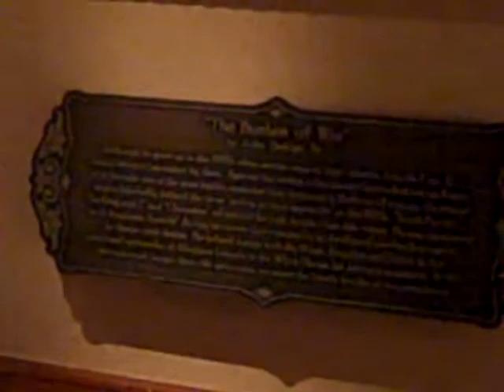Great Moments With Mr. Lincoln - paintings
Art inspired - and created for - Disneyland's Great Moments With Mister Lincoln.